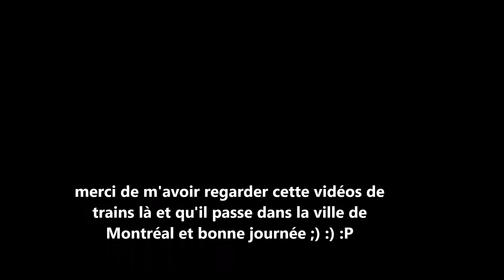le mercredi le 9 octobre 2019 Sortie Railfanning dans la ville de Montréal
le mercredi le 9 octobre 2019 et j'ai passé une très belle journée là bas et j'ai filmer des trains de l'AMT (EXO) et dans la ville de Montréal, Québec Canada (vidéo prise par mon cell)